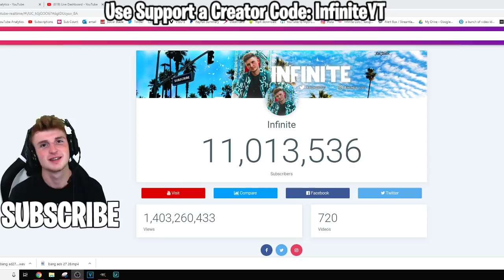Infinite Lists Tries Out The COMBAT SHOTGUN.. (Fortnite LIVE)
Use code: InfiniteYT
When buying skins!!